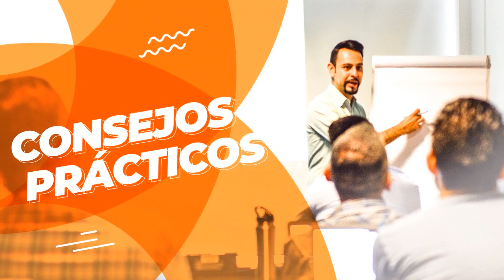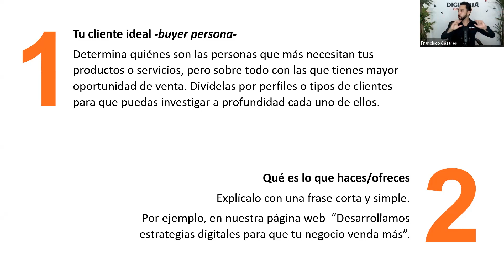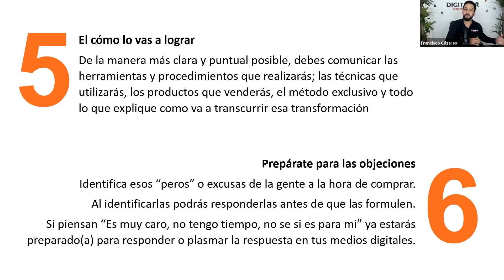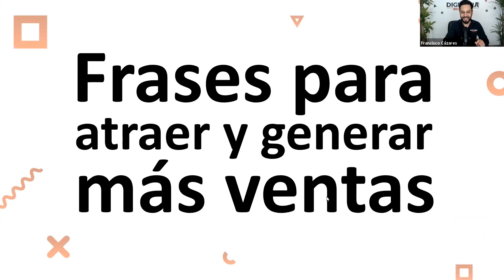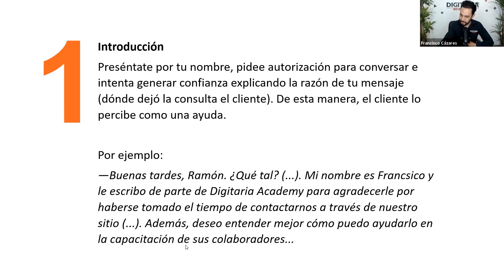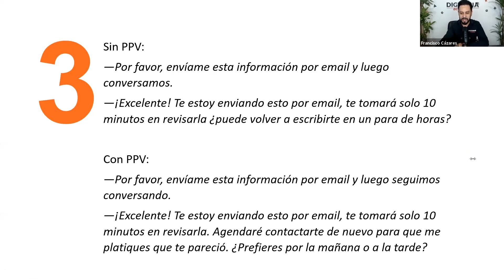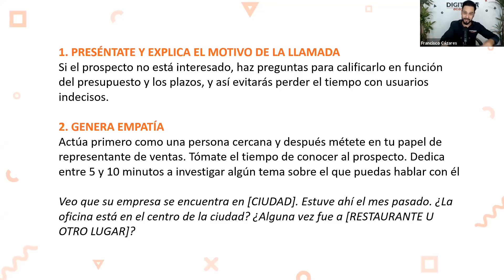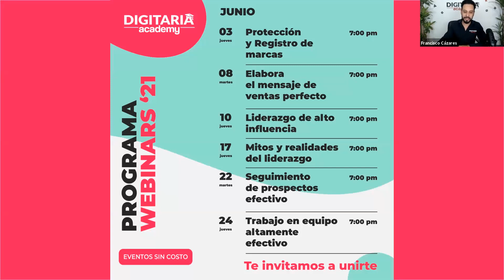📝 Cómo crear el MENSAJE de ventas PERFECTO para WhatsApp, Redes Sociales y más...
CONTRÁTANOS PARA AYUDARTE A VENDER MÁS

¿Te gustaría acceder a CURSOS GRATIS EXCLUSIVOS cada semana?

Únete a nuestros grupos privados de Mensajería para recibir notificaciones de cursos, talleres y webinar SIN COSTO para ti

SOBRE NOSOTROS

Digitaria Academy es una escuela de marketing digital y comercio electrónico. Queremos ayudarte para que comiences a vender por Internet, mejores tus esfuerzos en medios digitales o consolides el negocio que ya tienes en línea